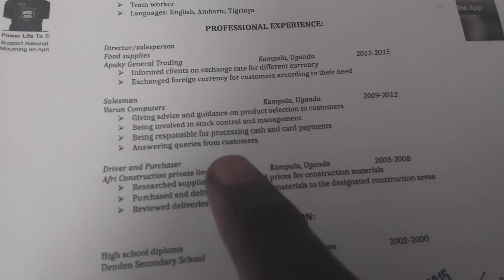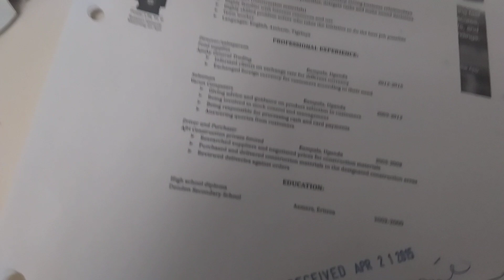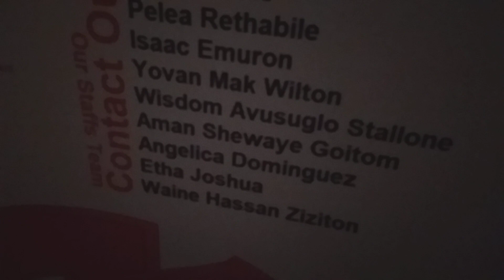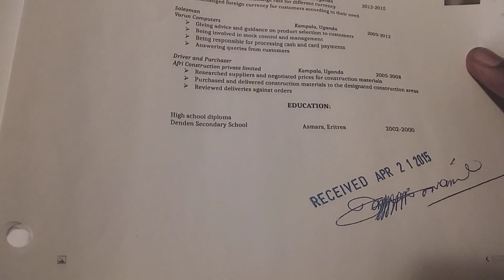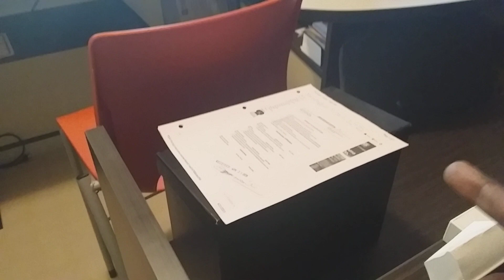Getting our candidate job updated got him Aman Shewaye Goitom freaked out, Derek with us since📱💰2015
Getting our candidate job updated got him Aman Shewaye Goitom freaked out, Derek with us since📱💰2015 Good evening Candidate X File X from today date Dec 19th 2022 the candidate wish to leave us and his way is bless, but he had been with us since 2015 roughly 7years plus now, thanks for not being a loyal candidate of his patiency, guest this happen at last point while you had made more road ahead of achievement: Wish you well - happy XMAS & New Years - for us it is never late as the self employed person of his own characters and employment - contract detail are below this video attachment please: Your & Our Contract details are below please watch till to the end: Is this your full name, tell, address and email?